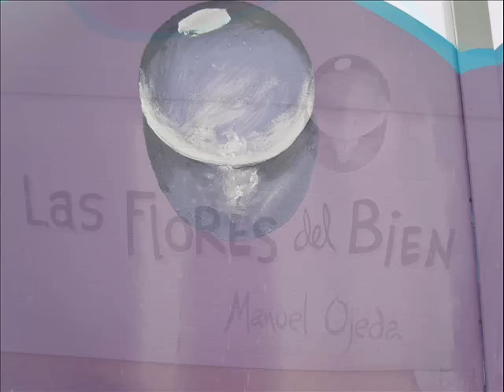JCSAN12RA-080-ARTEótrosP-039-MANUEL OJEDA PRIETO-LAS FLORES DEL BIEN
JCSAN12RA  -  ARTEótrosP-intores                                                                                         (c/M)

y su mural de "LAS FLORES DEL BIEN.-Hoy cumplo una promesa hecha a un amigo hace tiempo y que por unas cosas y otras hasta hoy no he podido cumplir, la lluvia que caía por estas tierras torrejoneras, no me detuvo, pero la gran suerte fué que cuando llegué, escampó y "elOjO" pudo hacer estas fotografías para que todos los que por aquí paséis, veáis el "ARTE" que se expone en esta ciudad, por su plaza España, por su ermita de San Isidro, por su colegio del Buen Gobernador, por su parque Ardoz,etc. , ! VA POR TÍ MANUEL !.

jcsanamez